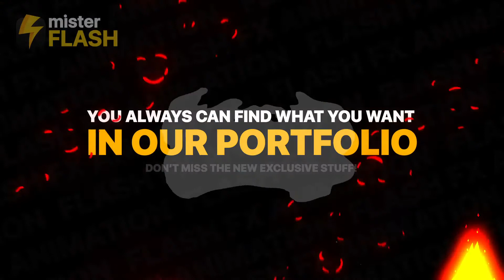Handy Cartoon Transitions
Handy Cartoon Transitions is a clean and colorful After Effects template with 12 freshly designed and energetically animated cartoon transitioning effects. Easy to use and edit, just drop transition on top of your videos. Smart color controller will help save your time. A fantastic way to enhance the look and feel of your presentations, slideshows, kids TV shows, broadcast, commercials, social media, promotions, events and etc. Impress your audience with this bright and dynamically animated AE template. You can always find what you want in our portfolio. Check for updates!